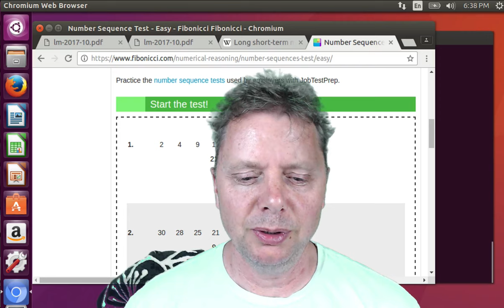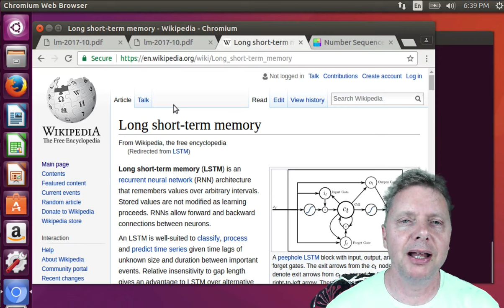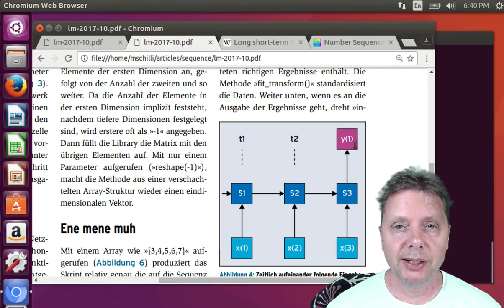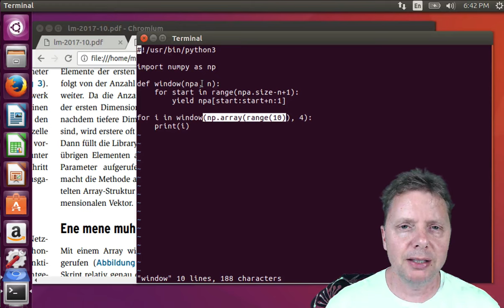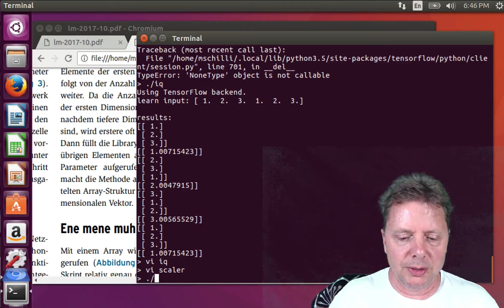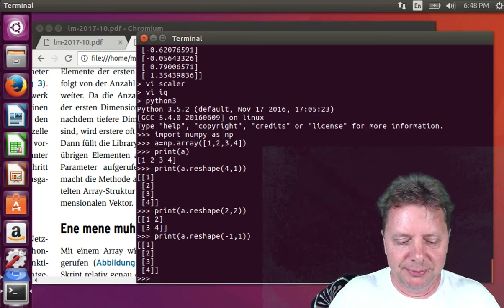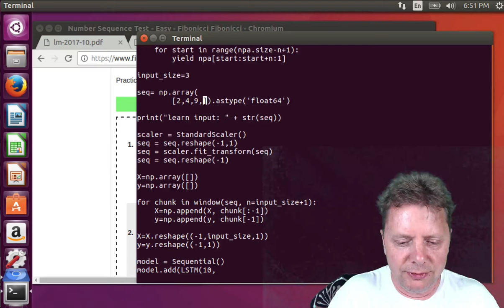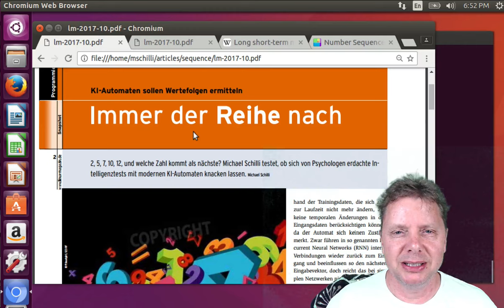"Long-Short-Term-Memory-(LSTM)-Netzwerke", Linux Magazin 2017-10, Michael Schilli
Künstliche Intelligenz mit Long-Short-Term-Memory-(LSTM)-Netzwerken zum Vorhersagen von Zeitreihen